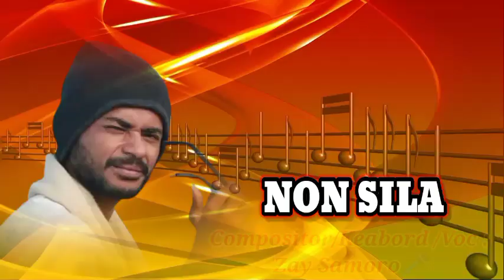NON SILA _Cipt/Voc : Zay Samoro